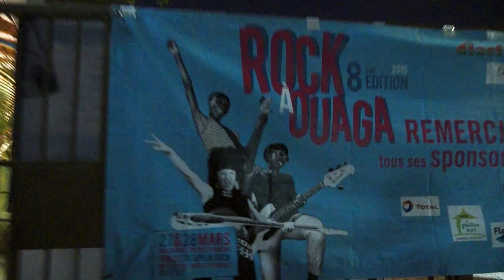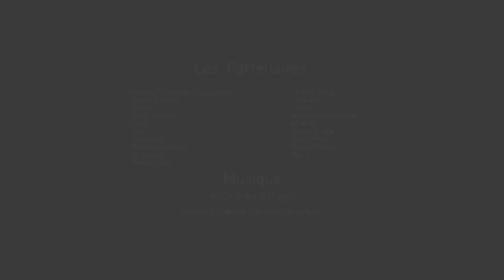Festival ROCK à OUAGA 2015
Unique en Afrique de l’Ouest, le Festival ROCK à OUAGA (Burkina Faso) est un événement annuel et multiculturel regroupant des formations africaines et européennes autour d’un même style musical : le Rock.

8ème édition - 27 & 28 mars 2015

ROCK à OUAGA vous offre sur un plateau le meilleur du rock burkinabè et d’ailleurs !

DOUESLIK + ONASIS + ROCK ARKA'N + LARGUES SOUS LATERITE + LAIKA + PATRICK KABRE + Invités

Concert / Tremplin Rock / Jam Sessions

Institut français de Ouagadougou, Institut français de Bobo-Dioulasso, P’tit Bazar